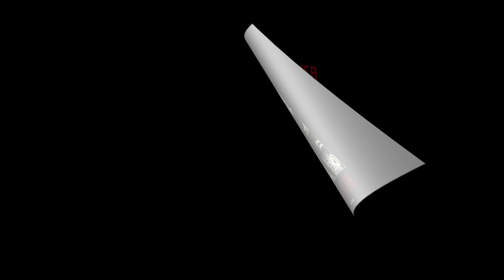DONNA SUMMER BREAKAWAY Patrice18 edit 2